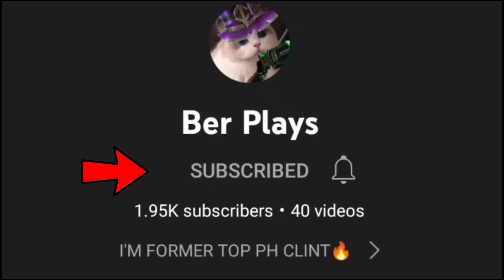BULLY YOUR ENEMIES USING THIS SCARY ONE HIT DELETE BUILD🔥| CLINT BEST ONE SHOT BUILD 2022 | MLBB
IN THIS VIDEO:
Clint gameplay
Top 1 global clint
Top global clint
Clint best build
Clint best build 2022
Clint best emblem
Clint tutorial
Clint montage
Clint guide
One hit delete clint
One hit clint
Gold lane clint
Mid lane clint
Clint jungle
Clint wtf damage
Clint prank
Clint savage gameplay
Clint savage
Clint maniac gameplay
Clint maniac
Clint legendary gameplay
Clint legendary
Clint best skin
Clint skin
Mobile legends clint
Clint fast hand
Clint new revamp
Clint freestyle
Clint best combo
Clint best spell
Clint best rotation
Clint new rotation
Top 1 philippines clint
Top 1 supreme clint
Clint pro gameplay
Pro clint
Clint god